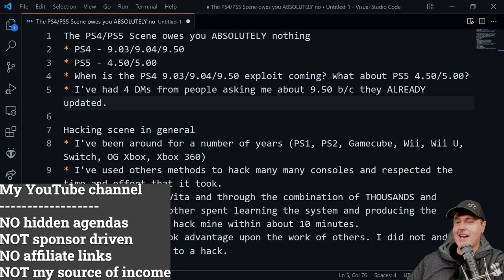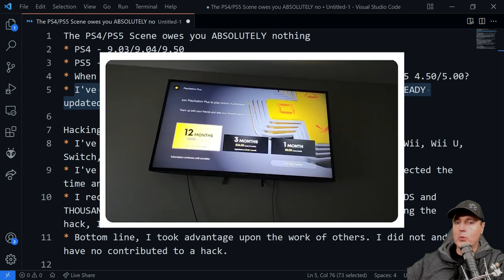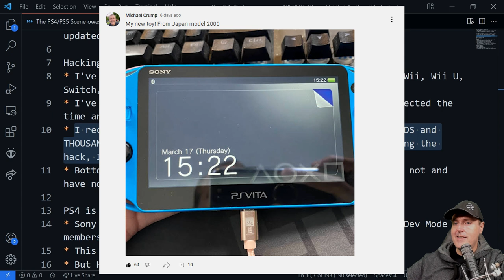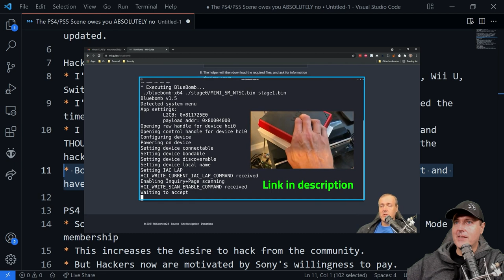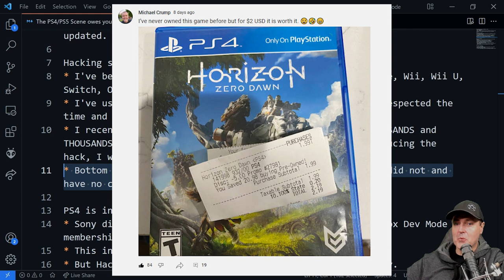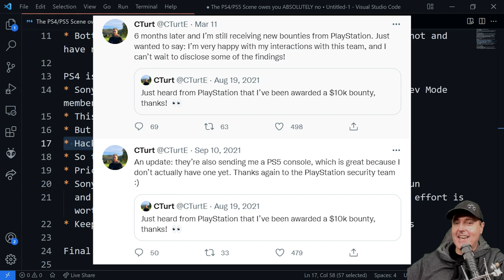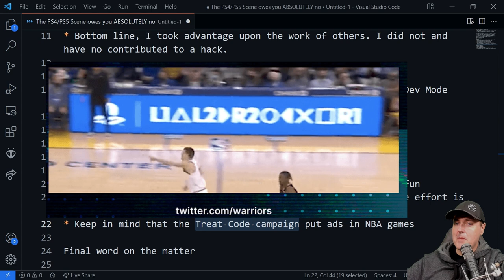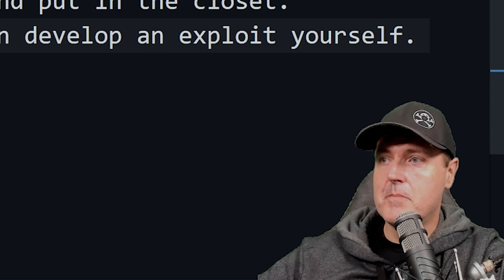The PlayStation Homebrew Scene owes you ABSOLUTELY nothing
The PS4/PS5 Scene owes you ABSOLUTELY nothing
* PS4 - 9.03/9.04/9.50
* PS5 - 4.50/5.00
* When is the PS4 9.03/9.04/9.50 exploit coming? What about PS5 4.50/5.00?
* I've had 4 DMs from people asking me about 9.50 b/c they ALREADY updated.

Hacking scene in general
* I've been around for a number of years (PS1, PS2, Gamecube, Wii, Wii U, Switch, OG Xbox, Xbox 360)
* I've used others methods to hack many many consoles and respected the time and effort that it took.
* I recently got a Vita and through the combination of THOUSANDS and THOUSANDS of hours other spent learning the system and producing the hack, I was able to hack mine within about 10 minutes.
* Bottom line, I took advantage upon the work of others. I did not and have no contributed to a hack.

PS4 is in an odd spot
* Sony did not open up the platform like MS did with the Xbox Dev Mode membership
* This increases the desire to hack from the community.
* But Hackers now are motivated by Sony's willingness to pay.
* Hackers are getting paid "peanuts" by Sony to disclose.
* So there is really no reason to "give it away for free"
* Prices range between $500 and $10k
* Sony is getting away for so cheap b/c the hackers do it for fun
  and either have NO IDEA what their hack is worth or feels the effort is worth the money.
* Keep in mind that the Treat Code campaign put ads in NBA games

Final word on the matter

* You aren't owed ANYTHING
* If you want PS4 Homebrew, then buy a PS4 on 9.00 or stay on whatever   firmware that you are on and wait.
* If you want PS5 Homebrew, then buy a PS5 and put in the closet.
* If none of these methods work for you, then develop an exploit yourself.

NO hidden agendas
NOT my source of income